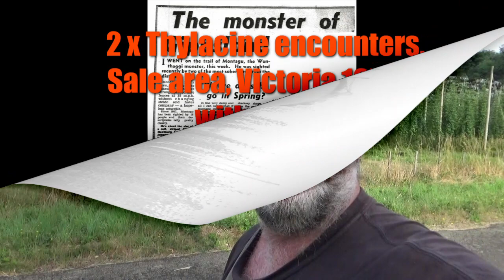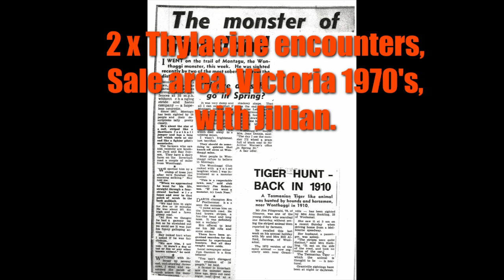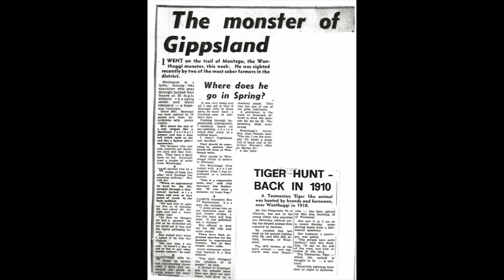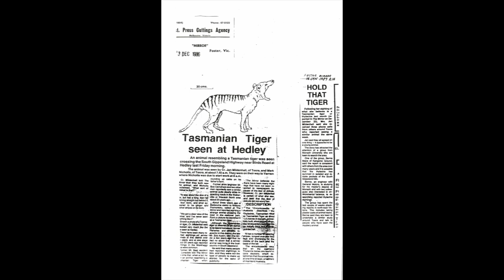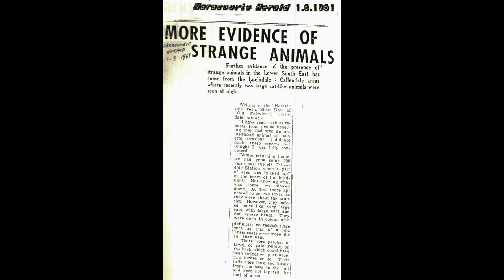Thylacine encounters(s), SE Gippsland, 1970's, "Defending its young", with "Jillian".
Jillian recounts 2 separate stories of Thylacine sightings from the Sale area in the 1970's. Evidence lost of it's continued mainland existence and a sad story of how things can go horribly bad when wild animals defend their young and prey...